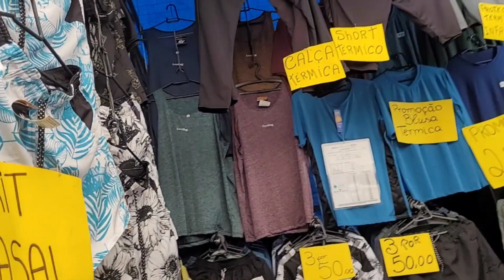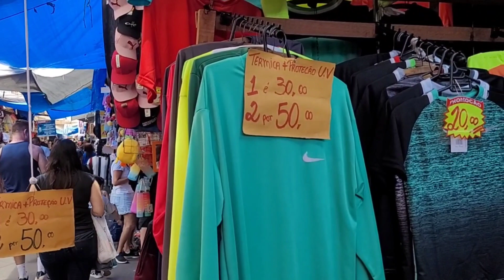Feira Livre de Aparecida seu presente está aqui 😀